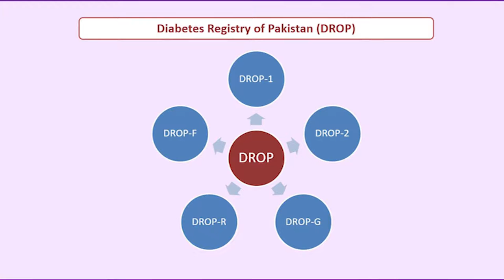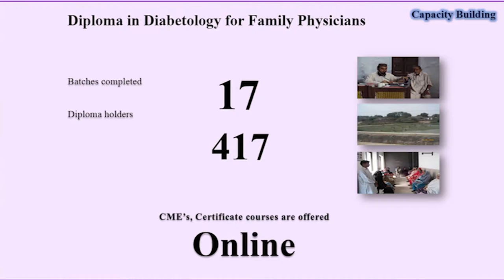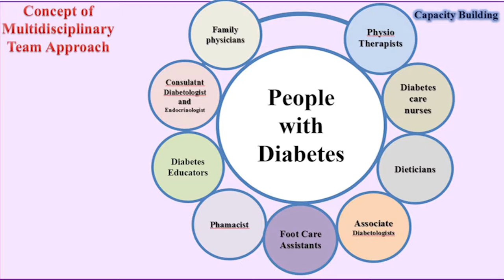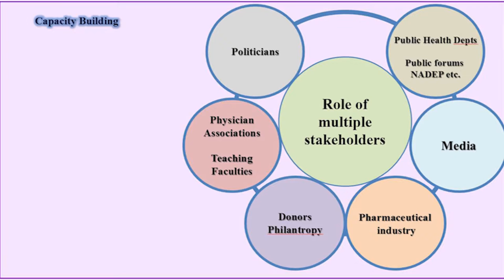Diabetes Medical Education - (Current Status of Diabetes Care In Pakistan) Episode_3